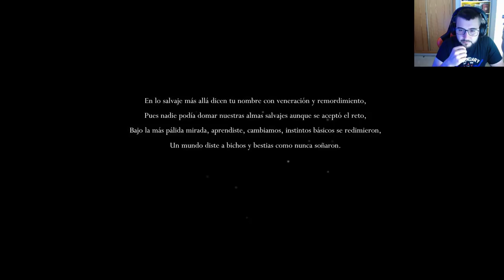SOLEDAD Y DECADENCIA - Hollow Knight - EP 1